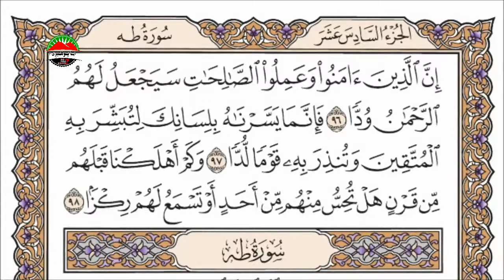Quran , Surah Maryam | د مریم مبارک سورت | سورة مريم كاملة بصوت عذب للقارئ الافغاني عبيدالله نايل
Quran , Surah Maryam |  د مریم مبارک سورت | سورة مريم كامل بصوت عذب للقارئ الافغاني عبيدالله نايل
درنو لیدونکو ! د ایا پوهیږئ معلوماتي چینل ویاړ لري چې د الحافظ عبیدالله نایل په ښکلي غږ کې د ټول   قران عظیم الشان تلاوت په ویډیويي بڼه وړاندې کوي ، هیله ده چې زمونږ چینل  درسره سبسکرایب کړئ او د تلاوت تر څنګ د قاري عبیدالله نایل  ښکلي ترانې او نعتونه هم واورئ ، نړۍ مننه